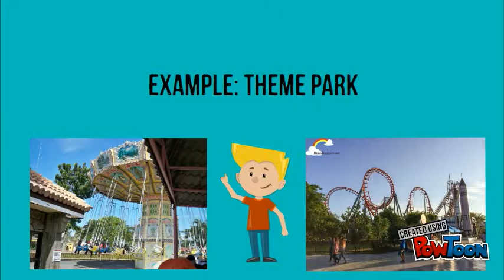HEDONIC SHOPPING VALUE + EX